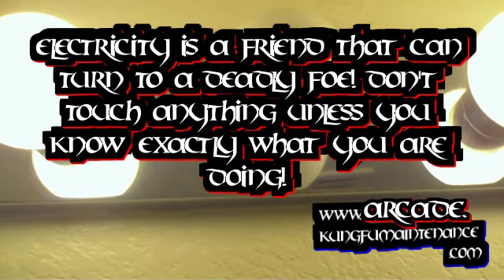How To Fix A Depressed Light Bulb Socket ~ Lights Not Working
Kung Fu Maintenance demonstrates how to fix an often occurring problem, lights not working, due to a depressed light bulb socket. Buy The Kung Fu Maintenance E Book Here

OK. I got a light not working here. I Wanted to show you an often occurring problem. Sometimes what happens is the tab inside there gets pressed down so far that it is not making contact with the bottom of the bulb. What you can do is make sure you turn off the power and than you want to pull that little tab forward. It's a little bit safer if you are using an insulated handle screwdriver but once your power is out your power is out. Don't do it live. By pulling the tab forward. Pulled it out a little bit.

Let's see if we get a better contact with the bulb. Here goes screwing the bulb in and there we go. That is an often occurring problem. As those get squeezed down over years of use of putting a bulb in taking a bulb out putting new bulbs in and taking old bulbs out. So anyway good to go there. Nice easy fix.